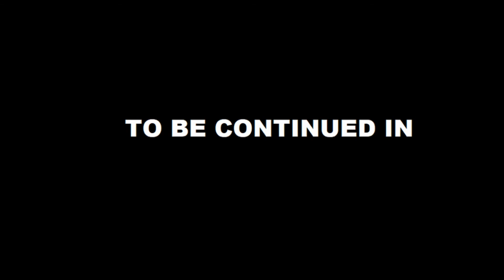Adventures of Martin: Episode 6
dra ma obama